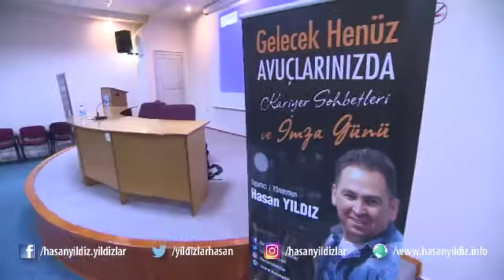Gelecek Henüz Avuçlarınızda Hasan Yıldız İmza Günü-Kırıkkale Üniversitesi Keskin Meslek Yüksek Okulu